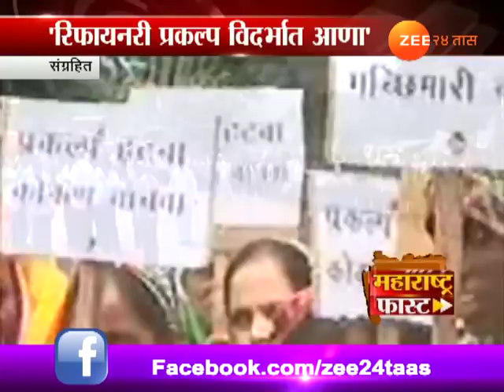Maharashtra Fast 09th March 2018